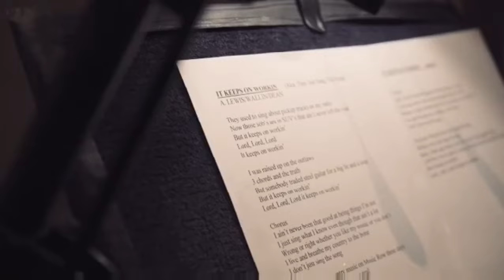Aaron Lewis - Massachusetts Live (Happy 413)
Today on his birthday we want to remember him as part of Staind's story.

Aaron Lewis was born in Springfield, Vermont.

Is father of 3 girls. lover is the nature, likes fishing, golf etc.

Favorite album:
"so far" the Crosby, stills and nash.

Phobia: the elevators, the crowd.

Artist who changed his life: FredDurst.

"Some relatives in the past laughed or told me that music was a good hobby but that I should find a real job, a real direction in my life. Now everyone has listened to me and they have shown me how proud they are of me."

In 2006, Lewis was ranked at number 49 in the Top 100 Heavy Metal Vocalists by Hit Parader.